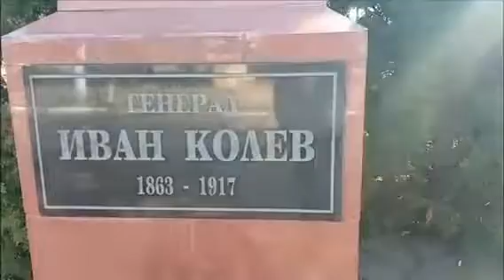МУЗЕЙ "БЪЛГАРСЬКА КЪЩА" СЕЛО БАНІВКА БОЛГРАДСЬКОГО РАЙОНУ) ВИКОНАВ ХАРИТОНОВ МАКСИМ ГРУПА 2 Б ЕЛ